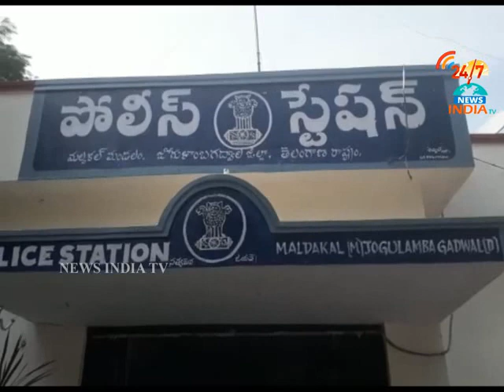EX MLA Bharata simha reddy Fires on TRS Leaders_Gadwal_INDIA TV Telugu